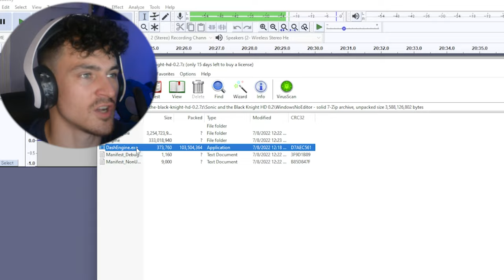Sonic and The Black Knight is fun!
Sonic and the Black Knight HD is a reimagining of the original Wii game, taking the stages and rebuilding them for the Unreal engine using the Dash Engine

AARYA MADE THE OUTRO SONG! HES IN MY DISCORD!